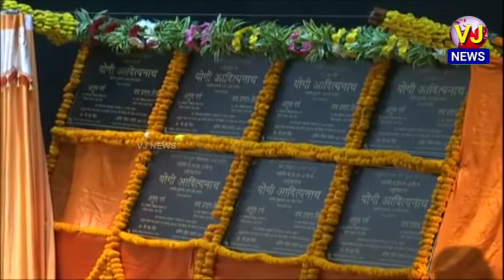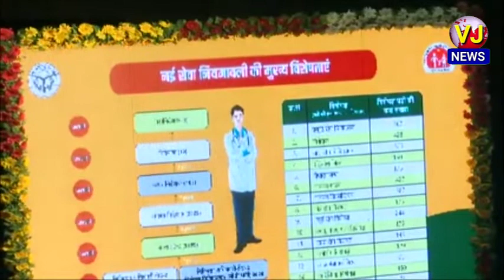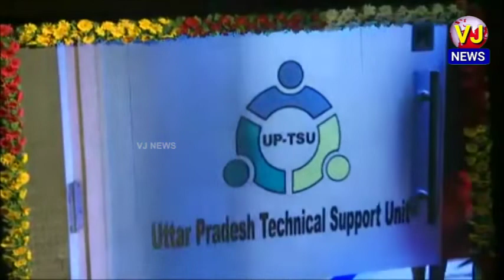UP CM Yogi Adityanath distributed appointment letters to 310 specialist doctors